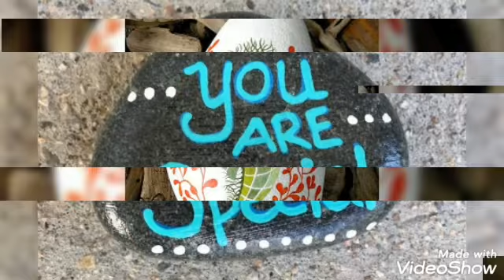best rock painting ideas. for kids